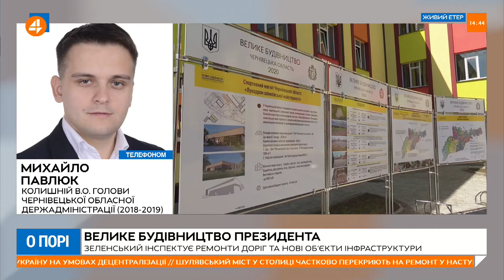Павлюк: від Зеленського немає системних рішень щодо фінансової допомоги Буковині (09.07)